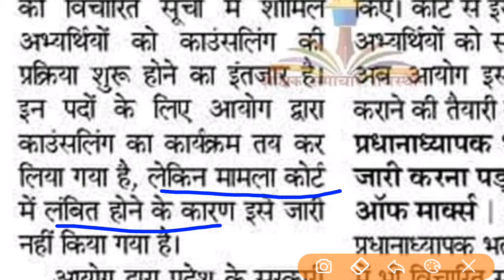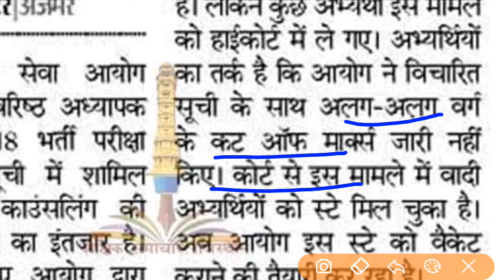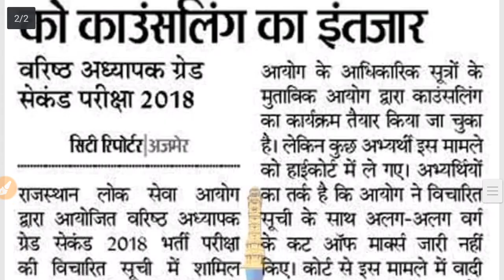RPSC 2nd Grade 2018||काउंसलिंग कलैंडर तैयार ||हाईकोर्ट से भर्ती पर लगी रोक